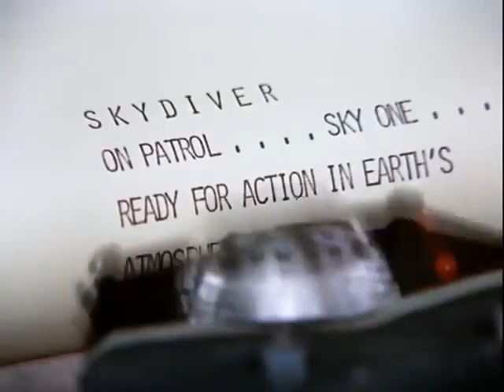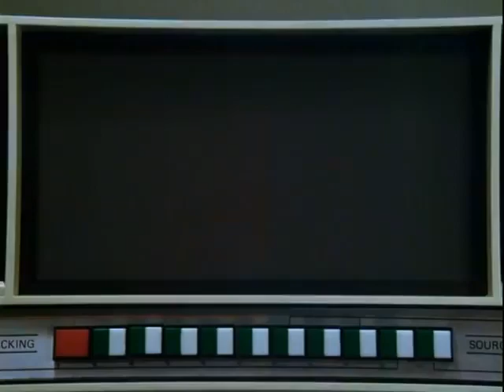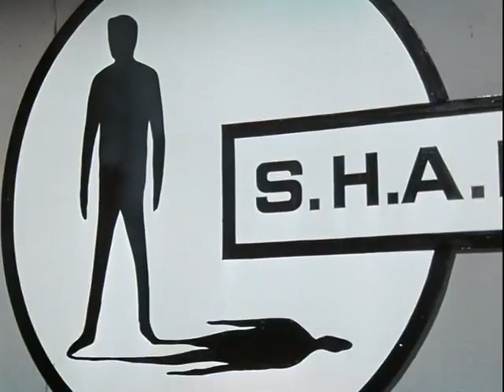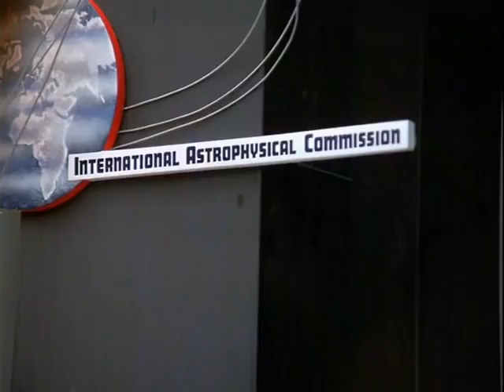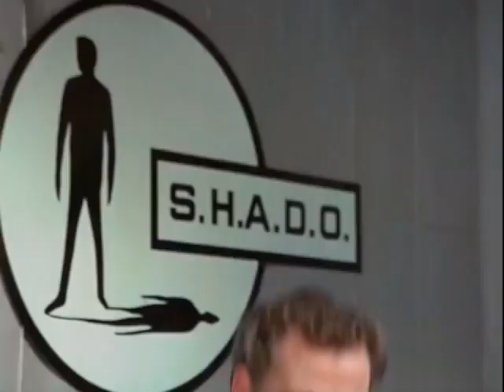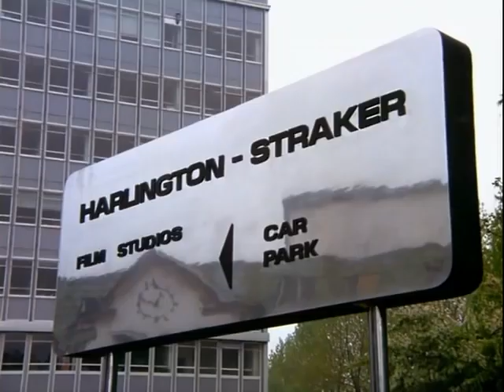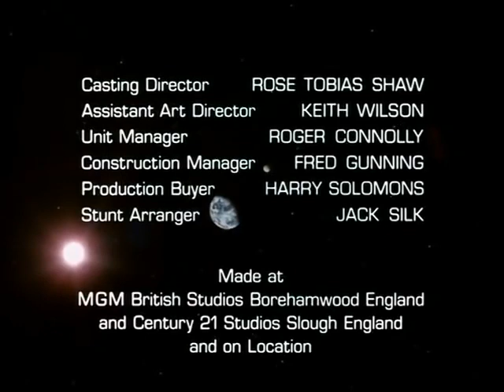UFO Series - S1E20 - Court Martial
Court Martial
UFO episode (season 1, episode 20)
When Straker complains to Henderson that his phone has been tapped, he is told that it is to trap a spy within SHADO, who has recently leaked information to the press.

UFO is a 1970 British science fiction television series about the ongoing covert efforts of a government defence organization to prevent an alien invasion of Earth.